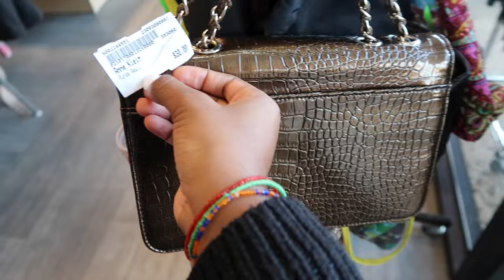THRIFT WITH ME FOR 2024 TRENDS+ try on haul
thrifting my dream winter Pinterest wardrobe | come thrift with me vlog + huge thrift haul